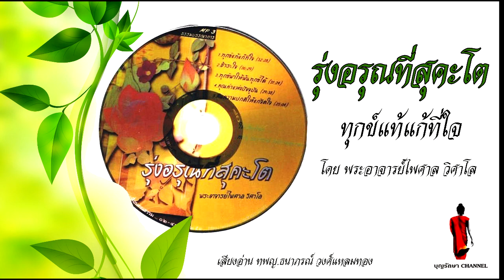ทุกข์แท้แก้ที่ใจ โดย พระอาจารย์ไพศาล วิศาโล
รุ่งอรุณที่สุคะโต โดย พระอาจารย์ไพศาล วิศาโล